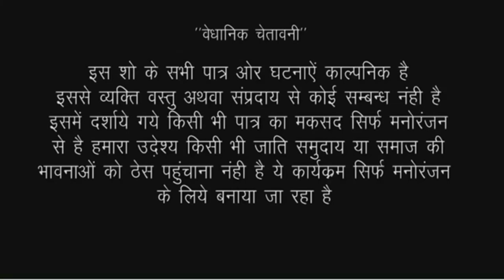जवान लड़की को ऐसे बाबाओं के भरोसे छोड़ने का नतीजा देखिए क्या गुल खिला दिया//Bhojpuri comedy